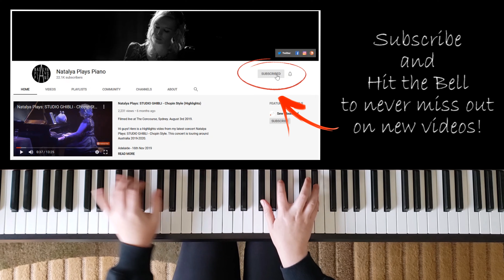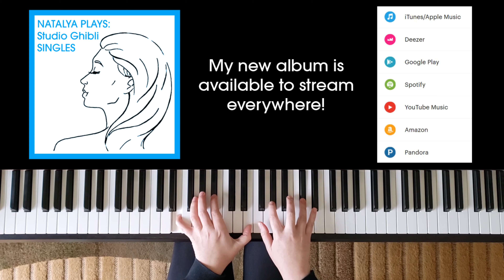Imagine - John Lennon (Chopin Style) || PIANO COVER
This is my piano cover of the iconic song Imagine written by John Lennon, performed in the style of a Chopin nocturne.

Listen to me on Spotify, Amazon Music, Apple Music and all other music streaming platforms! Just search "Natalya Plays Piano"!

I have an Amazon store front! This is where you can find all my film and edit essentials, recommendations, sheet music and more! Check it out here!

If you enjoy my content, please consider supporting this channel for just $1 a month or make a one-off donation! If you'd like to buy me a coffee or donate towards better recording equipment, sheet music or buy me more free time I can use on creating content - sign up here! 😘

Natalya.Plays.Piano
*Vero*